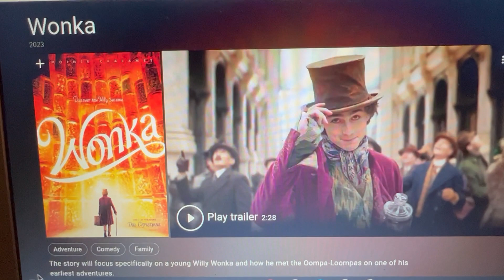Wonka:(2023) Official Release Date:(description box)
US release date:( December 15 )